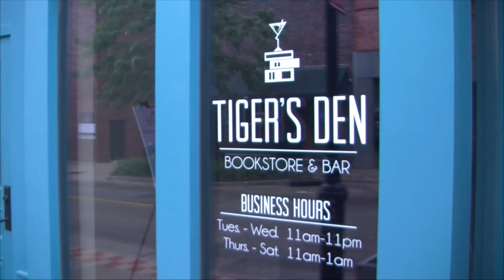Local businesses use crowdfunding to help start-up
Two businesses in St. Joseph are using modern methods to cover the costs of bringing their business to life.